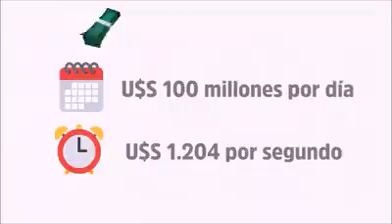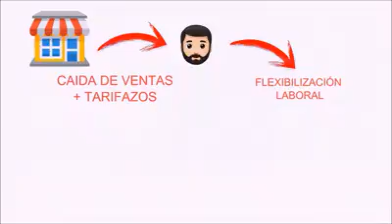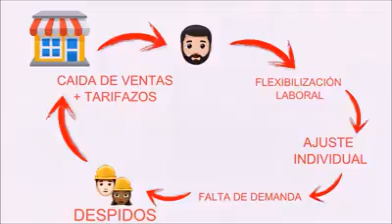macri = deuda externa sin control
Una corta y sencilla explicación de como la deuda contraida por macri hunde el país día a día.